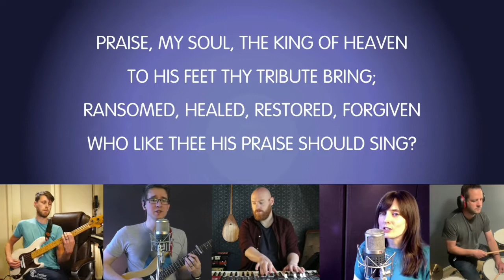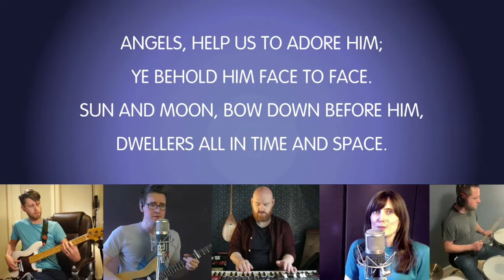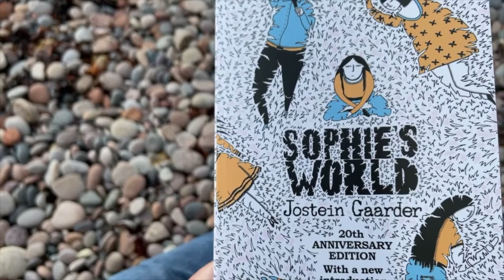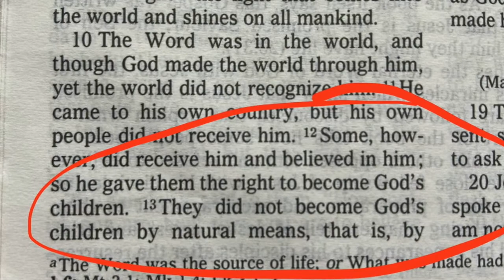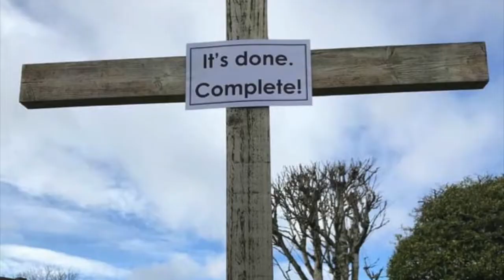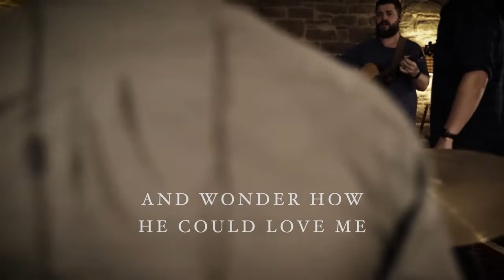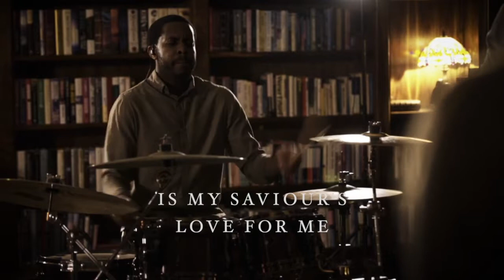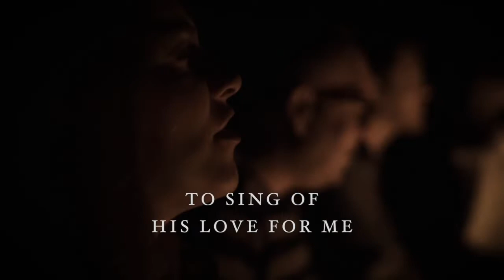20200726 - Sunday 26th July 2020, Prayers and worship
Join the Rt Rev Dr Martin Fair, Moderator of the General Assembly of the Church of Scotland for worship in the comfort of your own home.